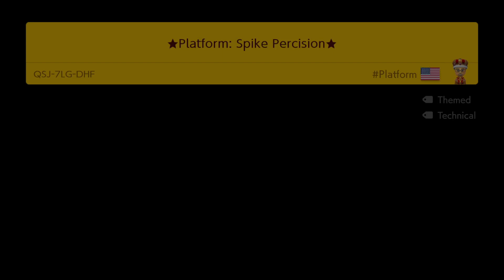★Platform: Spike Percision★ by Platform 🍄 Super Mario Maker 2 ✹Switch✹